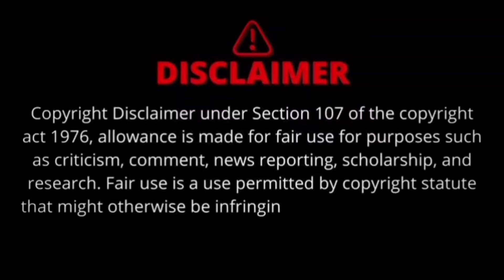Jagan Latest Words Comedy Troll | Jagan Trolls | Telugu Latest Trolls | Trending Trolls Telugu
Note : This Video Is Only For Fun Don't Take It Personal

Most Eligible Troller